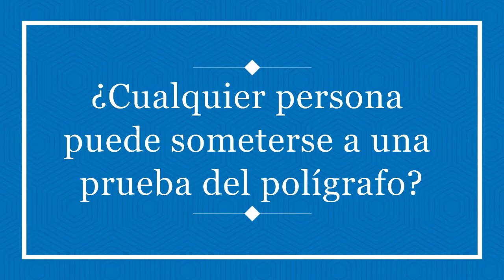Personas aptas para prueba de polígrafo ¿Cualquier persona puede hacer a una prueba de polígrafo?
Personas aptas y menos aptas para someterse a una prueba de polígrafo. Puede existir ciertos condicionantes a la hora de realizar el examen.

Cualquier persona puede someterse a una prueba de polígrafo?

En regla general cualquier persona que:

- Es mayor de edad
- Tiene un estado de salud físico y mental estable
- Quiere someterse de forma voluntaria a la prueba

puede someterse a una prueba de polígrafo.

No obstante, puede haber excepciones como por ejemplo personas que:

- Sufren de un retraso mental severo
- Sufren de trastornos mentales que no les permite funcionar de forma normal dentro de la sociedad
- Personas mayores de edad que no son legalmente aptas para cerrar contratos

Después puede haber casos en los cuales una empresa o técnico no quiere o no puede por razones éticas realizar la prueba como por ejemplo:

- El técnico conoce la persona examinada
- El técnico depende económicamente del resultado de la prueba o de la persona examinada
- O elecciones personales por parte del técnico

En el 99% de los casos no hay impedimento pero pueden darse situaciones en las cuales el técnico decide no hacer la prueba sea esto por razones legales o éticas.

Muchas gracias,
B.E.A.R. FORENSICS